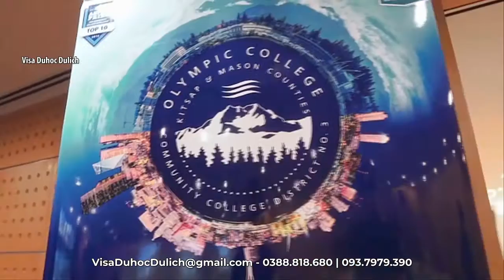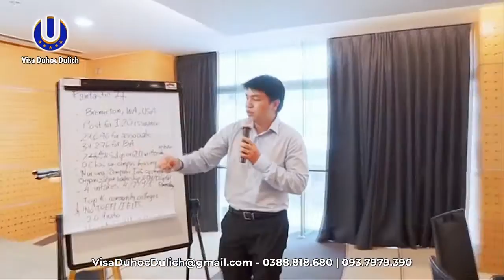👩‍🎓Why Choose Olympic College?🗽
üAmazing Location (close to Seattle!)
üNO English Requirement
üHigh School Completion
üIntensive English
ü2+2 University Transfer
üGreat Faculty, Small Classes
üAffordable Tuition
üOn-Campus Residence Hall and Homestays
üAirport pickup
üCultural and Social Events
üEasy Application!

Thank you ありがとう Merci Cпасибо Gracias Cám ơn Grazie 谢谢
Дякую Danke Obrigada 감사합니다 ً اركش Teşekkür ederim Dziękuję

👩‍🎓Du học ✈️Du lịch 🗽Định cư
*U* EDUCATION TRAVEL IMMIGRATION
Donald_Trang​ (Mr. Khung)